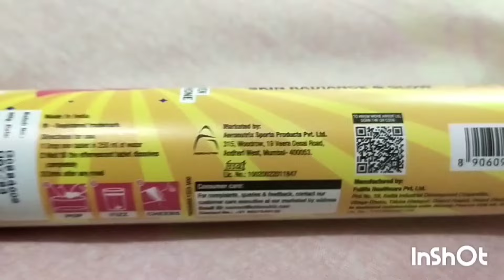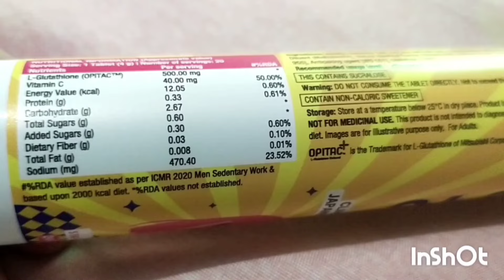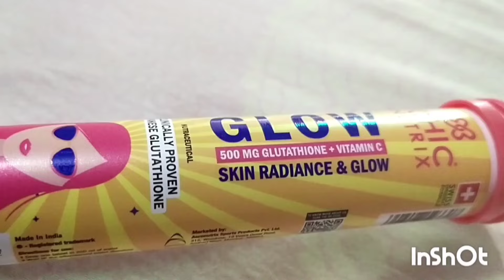GLOWING SKIN SECRETS | SKINCARE | VITAMIN C | PIGMENTATION | REDUCE DARK SPOTS | CHICNUTRIX GLOW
GLOWING SKIN SECRETS | SKINCARE | VITAMIN C | PIGMENTATION | REDUCE DARK SPOTS
| CHICNUTRIX GLOW

BEST GLOWING SKIN SUPPLEMENT IN INDIA 2024 | EVEN-TONED RADIANT SKIN | VITAMIN C | ANTI-PIGMENTATION

गारंटी है रोजाना एक गिलास यह पियो झाइयां, कालापन खतम👌चेहरा चमक उठेगा || Best Glowing Skin Supplement

How to get glowing skin || Chicnutrix Glow Japanese glutathione supplement || Reduce pigmentation 👌

How to get glowing Skin | PLIX GLOW GLUTATHIONE | full review MUST WATCH @navyasahu9248

4 Easy Summer Bun Hairstyles|बनाये आसान जुड़ा गर्मियों के लिए

Glutathione  Review | 20 days 👀challenge | വെളുത്തിട്ട് പാറുമൊ ?

Day-3👉🏻My Fat Loss Routine |🤱🏻New Mom Life || NehaNavnit

Garnier Vitamin C Serum Complete Review हिंदी मैंVitamin C Serum Remove Dark Spots|Pigmentation Acne

केले में ये मिलाकर लगा लो चेहरे के आगे हीरे की चमक फीकी मिलेगी | Banana Facial at Ho

गुड हेल्थ लोकल कैसे पहचाने

Description :-

Due to stressful environment and fast paced busy life, our body does not produce sufficientquantities of Glutathione or get enough nutrients with the current food and lifestyle. Hence,vitamin supplements become necessary to get the much-needed nutrients to maintain the healthof our skin. Japanese Glutathione is a powerful antioxidant that fights the cell damage caused byfree radicals, UV rays, and pollution. It also helps in reducing dark spots, pigmentation, and melaninproduction and promotes even-toned skin. It inhibits tyrosine activity which helps reduceeumelanin (dull skin cells) and increase pheomelanin (bright skin cells). Vitamin C helps the bodyto effectively absorb the Glutathione and increases the efficiency of the Glutathione. Vitamin Ctablets also prevents pre-mature aging, fine lines and boosts collagen production. the marketthere are various skin glowing products and Chicnutrix Glow is the perfect combination of JapaneseGlutathione tablet and Vitamin C effervescent tablets gives you radiant glowing skin. Both theingredients are clinically proven and dermatologist-approved. It is safe to consume, gentle onstomach, vegan and has no side effects and must have to add in your skin care routine. SwissEffervescent Technology makes the absorption of nutrients very easy and highly efficient. Itincreases bioavailability because the drink reaches the stomach at just the right pH for effectiveabsorption. It is available in a tube of 20 effervescent tablet in delicious strawberry-lemon flavourto make the experience more fun and yummier. Anyone above the age of 16, can drink ChicnutrixGlow at any time of the day as per convenience.

Your queries -

GLOWING SKIN SECRETS
SKINCARE
PIGMENTATION
REDUCE DARK SPOTS
CHICNUTRIX GLOW
VITAMIN C
Chicnutrix glutathione
dark spots on body
collagen tablets for skin
is glutathione tablets safe
glutathione tablets for skin whitening
best glutathione tablets for skin whi..
glutathione skin whitening tablets
chicnutrix glutathione review
chicnutrix glow review
glutathione tablets
glutathione skin whitening drink
vitamin c tablets for skin
glutathione skin whitening
glutathione supplements
chichnutrix Glutathione Supplemen
Glutathione vitamin c Supplements
Glutathione
trend Setter Studio
glowing skin
skincare
skin health
healthy skin

002si